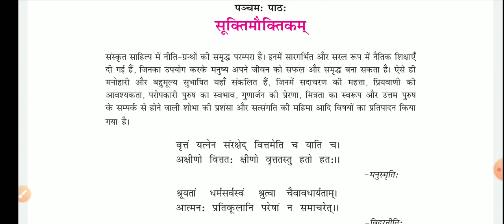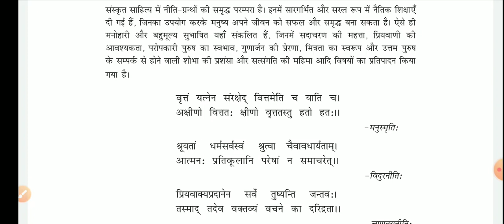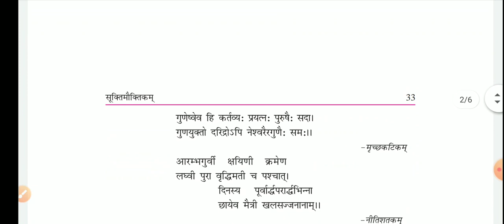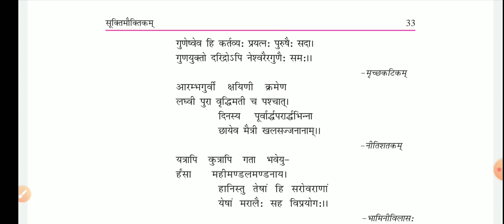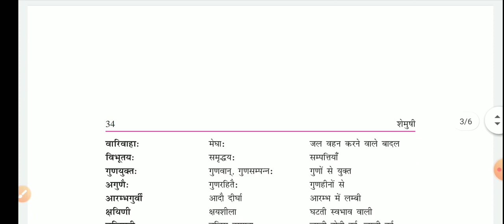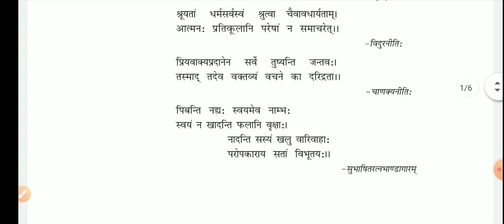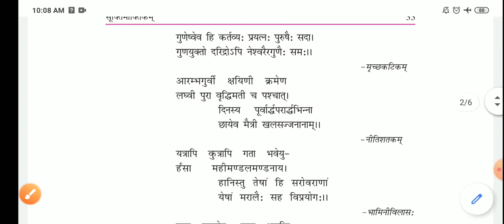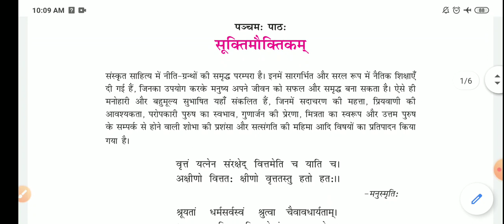संस्कृत साहित्य कक्षा -९ सूक्तिमौक्तिकम्